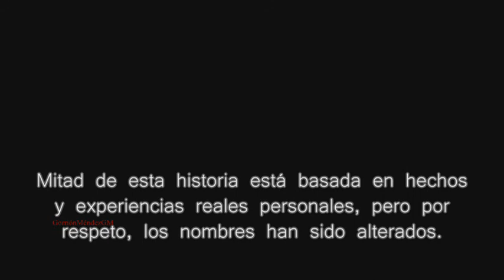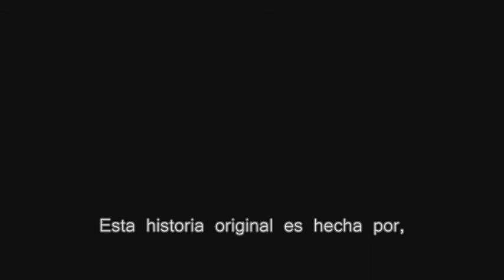La muñeca antigua Una historia real que te dejará pensando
mi pagina oficial en facebook